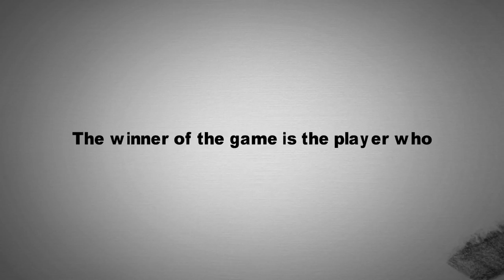Chess Quotes 19 -Savielly Tartakover_Sunday Chess Tv- 🏅🌺 ❤️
Chess Quotes 19 -Savielly Tartakover
“The winner of the game is the player who makes the next-to-last mistake”
(Savielly Tartakover)

Sunday Chess TV
We try to do what's best for this channel and it's audience and so many of you have requested that we do it, so we hope we made the right choice.

(none profit
Sundaytv - sunday tv - Sunday chess TV
vtv-htv-vctv-sunday TV-sunday chess- cờ vua- cờ tướng- chessTV- chess- vtc11-kidstv-bibi-tv- vtv- vtc - saotv- sao tv- htv3- h3- kids and family tv- kids- kênh trẻ em- trẻ em- gia đình- kênh thiếu nhi và gia đình- kênh cờ vua việt nam